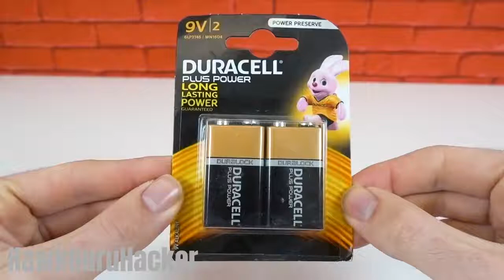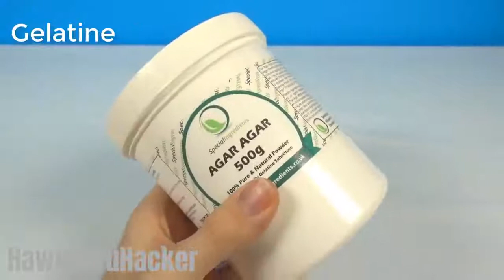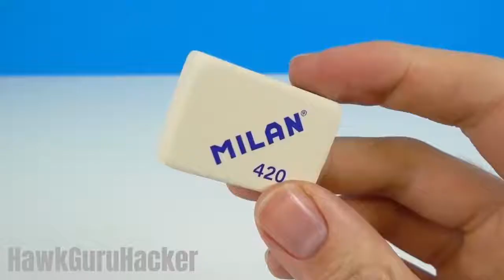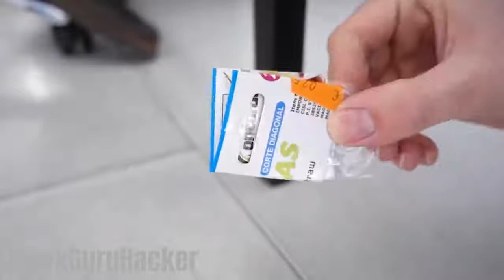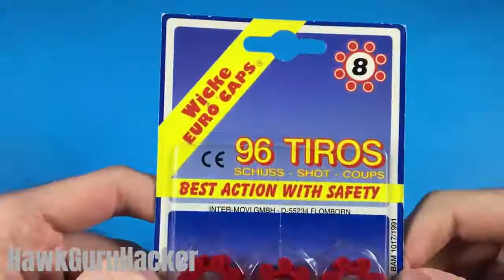HOME MADE SIMPLE AND COOL INVENTIONS 2019